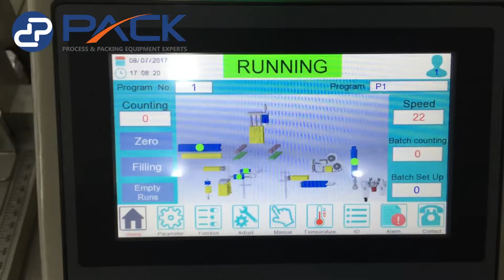mini bagger machine